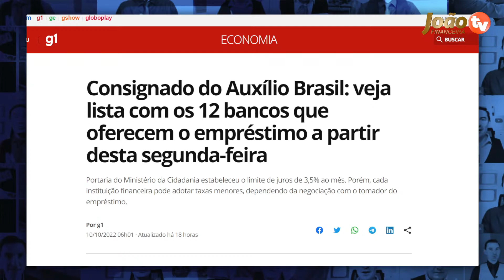EMPRÉSTIMO AUXÍLIO BRASIL: Começou PAGAR Consignado Dinheiro na CONTA Como Receber? Veja as Mentiras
Neste video vou relatar detalhes sobre a data de liberação do Empréstimo Auxilio Brasil, o credito consignado Auxilio brasil 2022 e responder perguntas sobre o tema. - Empréstimo consignado do auxílio Brasil veja as últimas notícias sobre do Auxilio Brasil emprestimo consignado VAI SAIR? - Empréstimo auxílio Brasil regras e valores!

como vai funcionar emprestimo auxilio brasil 2022,
como simular emprestimo consignado auxilio brasil,
como receber um emprestimo do auxilio brasil no caixa tem
,como fazer emprestimo auxilio brasil
,quem recebe auxilio brasil pode pegar o novo emprestimo,
como fazer o emprestimo de 2500 pelo auxilio brasil
auxílio brasil empréstimo consignado data prevista
Tem como fazer empréstimo pelo Auxílio Brasil?
Como fazer empréstimo do Auxílio Brasil no Caixa tem?
Quando o Ministério da Cidadania vai liberar o empréstimo consignado do Auxílio Brasil?
Quando vai ser liberado o valor do empréstimo do Auxílio Brasil?
Qual é o valor do empréstimo do Auxílio Brasil?
Quais são os valores do empréstimo do Auxílio Brasil?
Como fazer o empréstimo do Auxílio Brasil?
Quando vai ser liberado o empréstimo consignado do Auxílio Brasil?
Quem recebe Auxílio Brasil pode fazer empréstimo na Caixa?
Como fazer o empréstimo do Auxílio Brasil de R$ 1000?
emprestimo auxilio brasil 2500 reais
auxílio brasil,empréstimo consignado auxílio brasil,caixa tem emprestimo auxilio brasil,auxílio brasil 2022,auxílio brasil empréstimo consignado
 auxilio brasil emprestimo
foi liberado empréstimo auxílio brasil
 empréstimo auxílio brasil valores